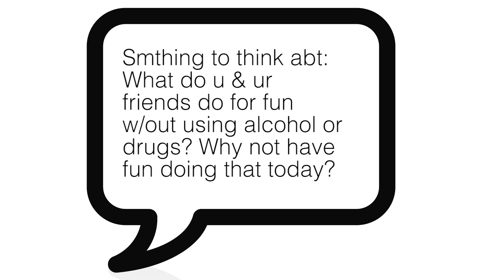Texting to Help Prevent Teen Drinking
FIU's Community-Based Intervention Research Group (C-BIRG), in collaboration with Miami Children's Hospital, has embarked on a new research study testing how effective text messaging could be in reducing underage drinking.